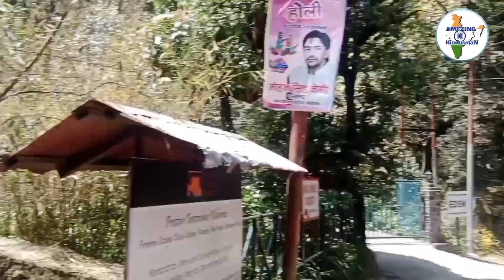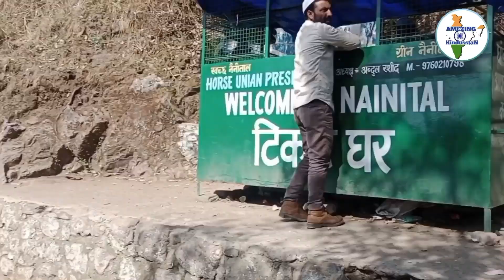Nainital A Grate Adventure | Amazing TiFiN Top | Vikaas Rz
Taliyan Fitness